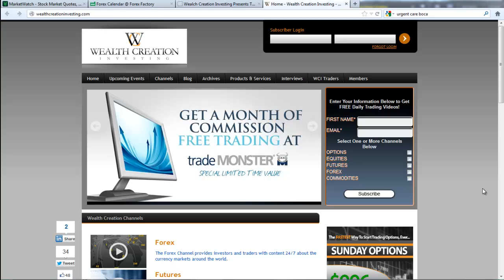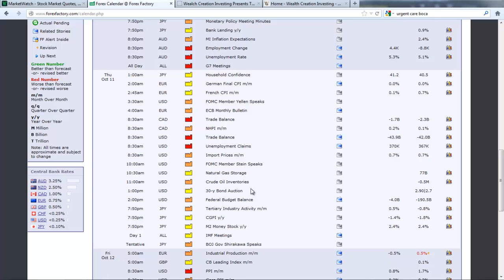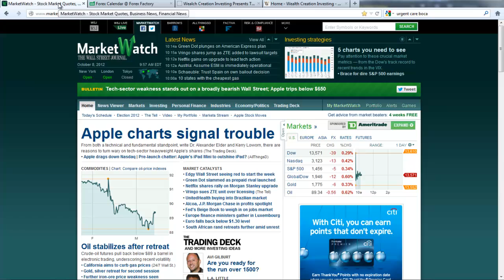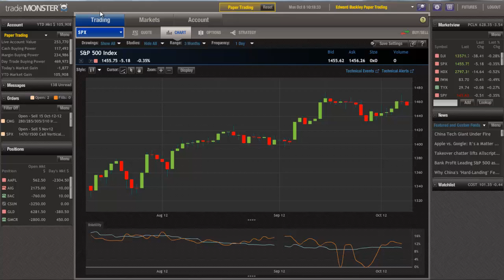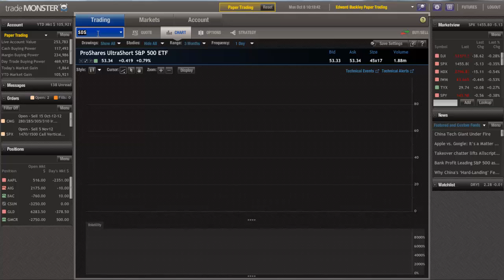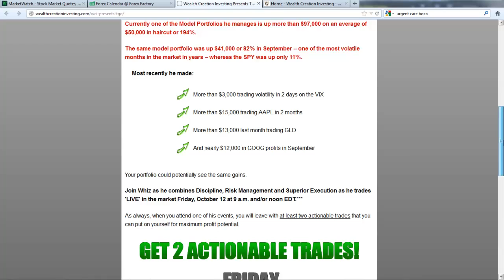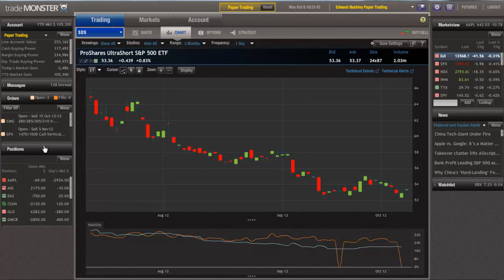Q3 Earnings Preview, Market Slides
In today's Monday Market Outlook, WCI's Chief Investment Strategist Matthew Buckley covers Q3 earnings spooling up this week with AA (Alcoa) after the close tomorrow. He takes a look at earnings this week, focusing on Costco (COST), Wells Fargo (WF), and J.P. Morgan (JPM); the recent reverse split of VXX and SDS. Then, he takes a look at a very bullish trade on SDS, which is bearish on the S&P.